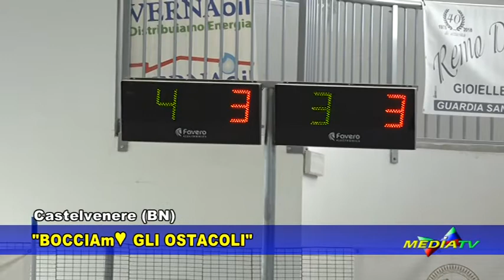Castelvenere (BN): "BOCCIAmo gli ostacoli"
Evento nato dalla sinergia instaurata tra la Federbocce Campania e l’AMASIT (Associazione Mariana Assistenza Sollievo Infermi) della Diocesi di Cerreto Sannita - Telese - Sant'Agata de’ Goti.